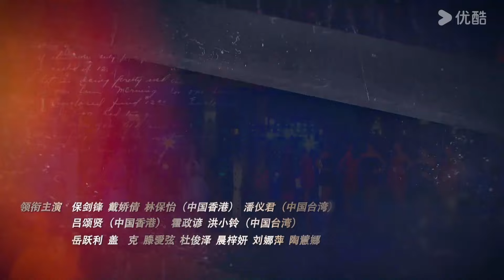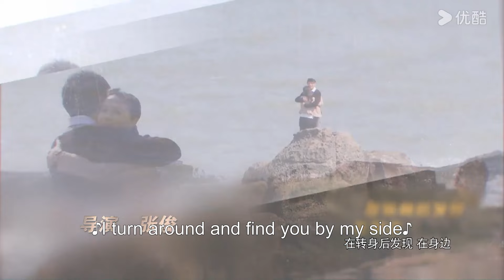[Love Story] EP09 | Middle-aged Family Drama | Bao Jianfeng/Dai Jiaoqian | YOUKU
Welcome to download YOUKU international APP to stream "Love Story" anywhere with multi subtitles.

[Love Story 这就是爱情] At 35, Professor Zhao Dahai was a well-known psychology professor and a jury on a popular talent show. Blessed with a stunning wife and a charming daughter, he led a harmonious family life and a successful career. Such a perfect man was bound to attract attention, which understandably sparked insecurities in his wife, Zhou Meimei. Through unwavering loyalty and profound wisdom, Zhao Dahai meticulously cherished his treasured family. Facing the challenges of finding a life partner, Zhou Meimei's bestie, Yin Hehuan, through a twist of fate, unexpectedly met Lin Dongsheng, a miner who was eight years younger than Hehuan. The significant age gap and the stark difference in social status created a barrier to their relationship, further compounded by the presence of the love rival, Li Yaobin. Ultimately, Lin Dongsheng proved himself to be the most suitable man for Yin Hehuan.

★Starring: Bao Jianfeng/Dai Jiaoqian/Lin Baoyi/Hong Xiaoling/Pan Yijun/Lu Songxian/Huo Zhengyan/Yue Yueli/Gake/Du Junze/Chen Ziyan/Qin Lan/Kou Zhenhai/Dai Chunrong/Teng Aixian/Liu Naping/Tao Huina/Wang Di/Lin Ning/Yang Yi/Liu Guanghou/ Liu Sitong/Cui Zhong/Tian Zhong/Liu Wei/Du Jian
★28 Episodes